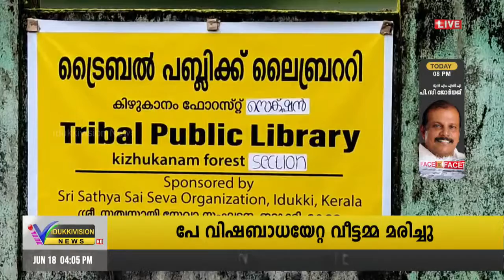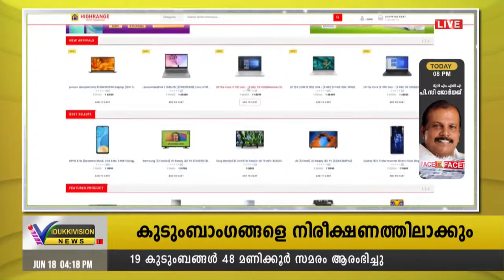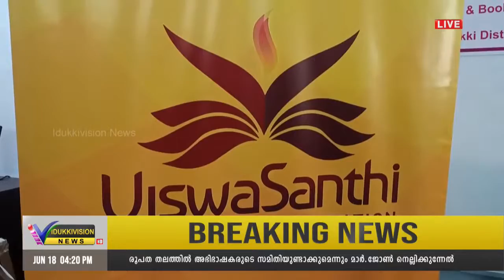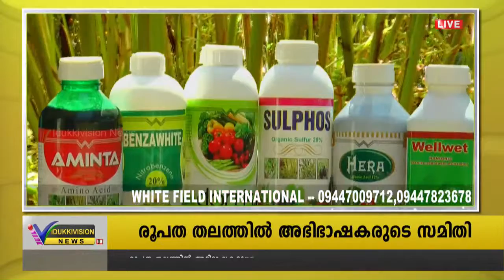VARTHA NERAM 18 JUN 2022